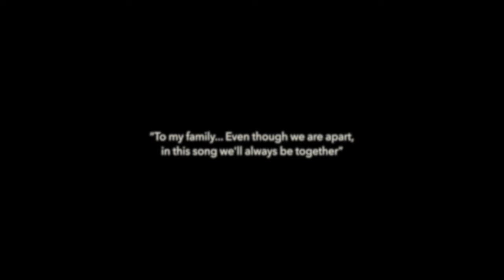Jose Madrid - Inner Child (Official Music Video)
Producer: Sebastian Lobato

Co-producers: Jose Madrid and Rozen
Assistant Producers: Marco Echeverria
                                      Bernardo Limon
Makeup Artist: Trisha Hildebrandt
Set design: Rozen and Guro Elverhoei

String Arrangement: Rozen
Vocal Arrangement and Production: Guro Elverhoei

Musicians:

Lead Vocals: Jose Madrid
Background Vocals: Jose Madrid and Guro Elverhoei
Guitars: Jose Madrid with the kind help of Wonjun Jung
Bass: Max Mckellar
Drums: Pepe Hidalgo Ramos

String Orchestra:

1st Violins: Vicenti Espi
                    Steve C. Chiu
                    Pamela Cumming
                    Lydia Yu-Lin Wang
                    Julian Wong
                    Angelina Park
                    Hyeryun Kim

2nd Violins: Coral Hernandez
                       Joanna Sugameli
                       Corliss Lee
                       Carlos Silva
                       Sadie Currey
                       Peder Barratt-Due
                       Diane Cline

Violas: Alliz Nicholas
             Rosie Samter
             Vicky Triola

Cellos: Eden Rayz
              Mason Lieberman
              Anil Kirkyildiz
              Sharlot Yap
              Adrian Zemor

Contrabasses: Victor Gonzalez
                           Max Davis

Recording Engineer: Andrew Libenson
Protools Operator: Carl Stoodt

Assistants:
Eddy McCormack
Walter Jewerski
Mark Fucito
Matthew Sim
Marco Echeverria
Daniela Vienegar

Additional Engineering: Fernando Gutierrez and Jose Madrid

Mixed and Mastered by Rich Mendelson